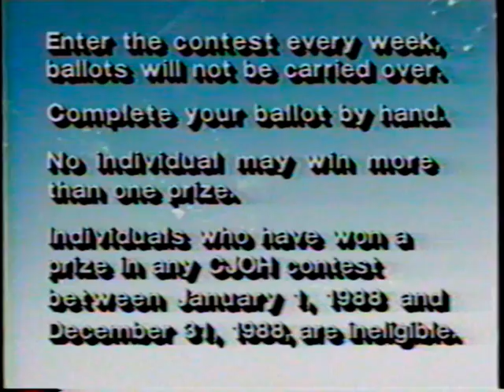Amjad and Ali Computers Draw part 2